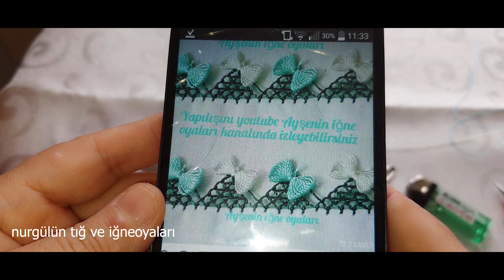handmade#626.TIĞ OYASI İĞNEDEN TIĞA MİNİK TEPEDE AÇAN MİNİK FİYONKLAR